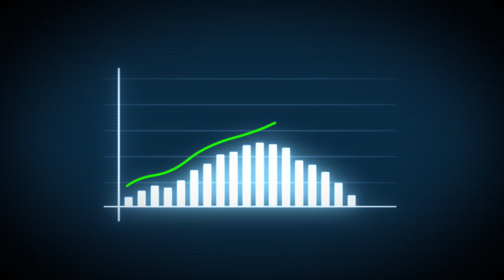Meta Quest 3: Take Your Virtual Reality Experience to the Next Level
Get ready for an immersive virtual experience with Meta Quest 3, the latest VR headset from Meta. With better mixed reality technology, you can now enjoy both virtual and augmented reality experiences like never before. CEO Mark Zuckerberg expects this technology to become the standard for all VR headsets and AR glasses in the near future.

0:00 Intro
0:14 Affordable
0:24 Quest 3 headset
0:33 Meta market
1:01 Outro

Priced between $300 and $500, Meta Quest 3 offers a more affordable option compared to the Quest Pro, while still delivering top-notch mixed reality experiences. Join the growing VR ecosystem and discover over 200 revenue-generating apps on Meta's VR devices.